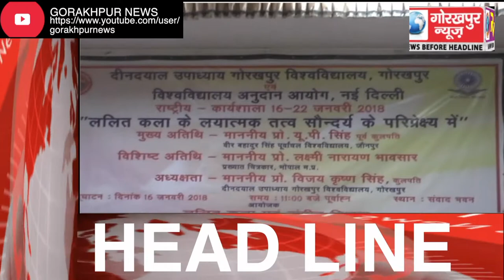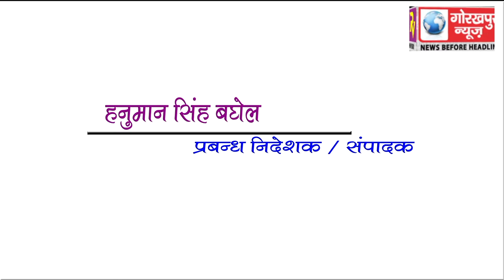GORAKHPUR NEWS Headline 16-01-2018